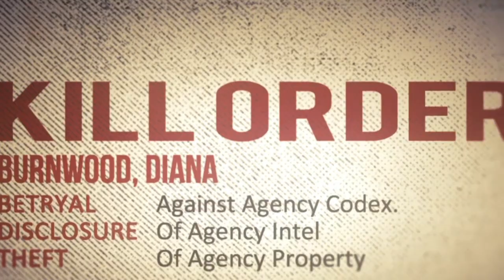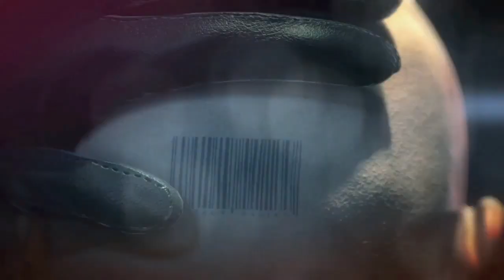Hitman HD Enhanced Collection - Hitman Absolution HD (Ps4) / 1 Stunde Lang (German)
Hier ein neues Video für euch zur Hitman HD Enhanced Collection mit 1 Stunde zu Hitman Absolutin HD.

Ich zeig euch die erste Stunde vom Spiel und erkläre an verschiedenen Stellen im Video Gameplay Elemente viel Spass ^^